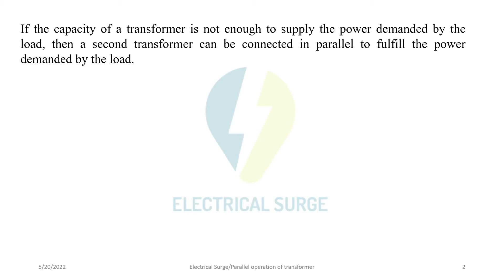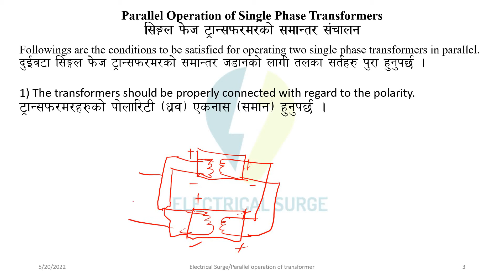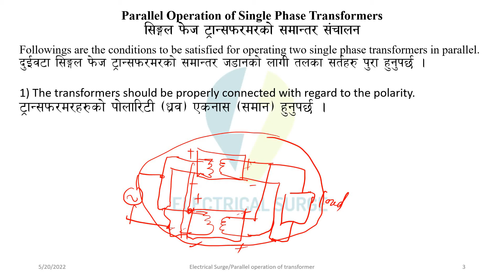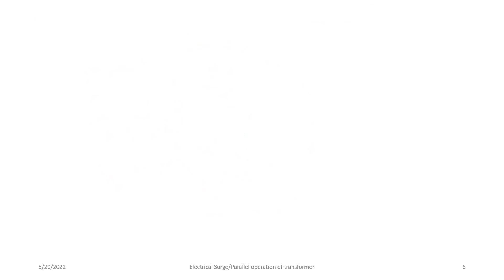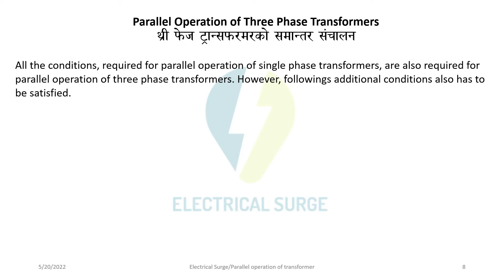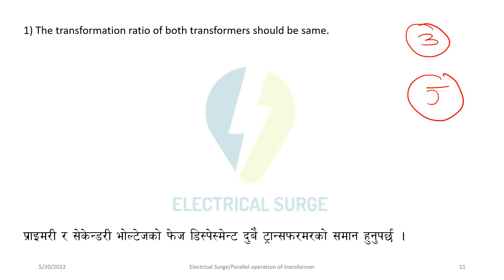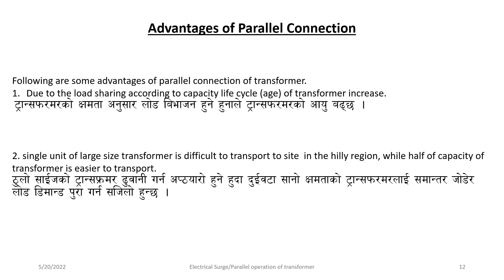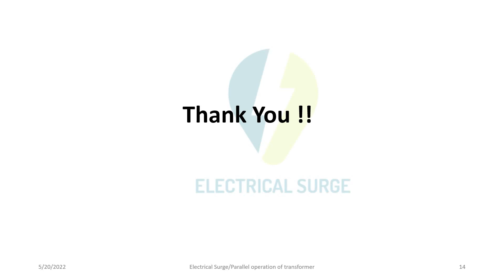Parallel operation of transformer||ट्रान्सफरमर समान्तर संचालन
यस भिडियोमा ट्रान्सफरमर समान्तर संचालन  बारेमा जानकारी गराएको छु । तह ३,४ र ५ का परिक्षार्थीहरुलाई यो भिडियोले सहयोग गर्नेछ भन्ने आशा गर्दछु तथा नेपाल विधुत प्राधिकरणको तयारीमा बस्नु भएका सम्पुर्णलाई यो भिडियोले सहयोग गर्नेछ भन्ने आशा गर्छु । कुनै सल्लाह सुझाब भए जानकारी गराइदिनु होला !!